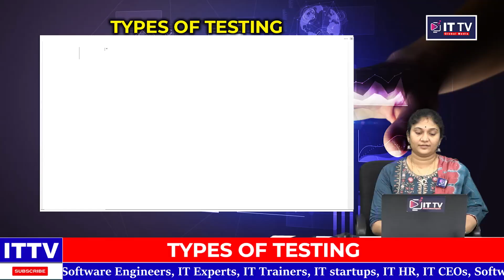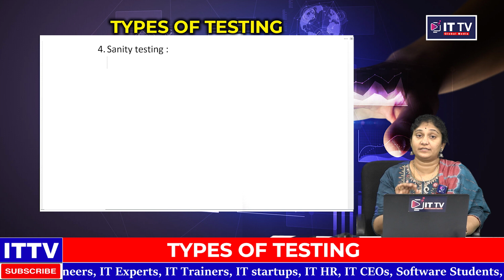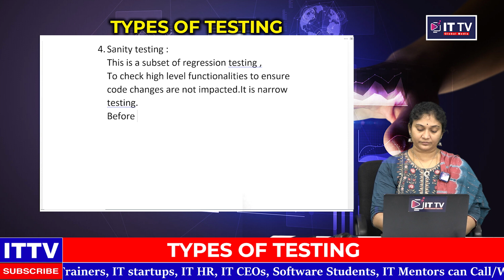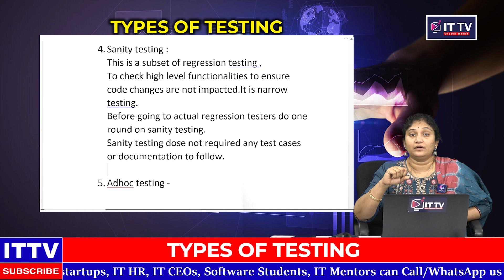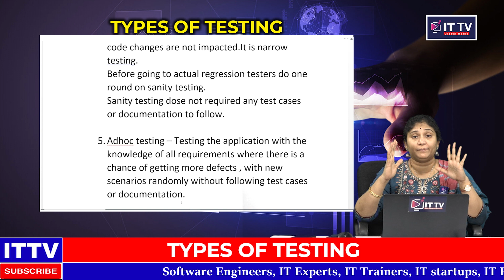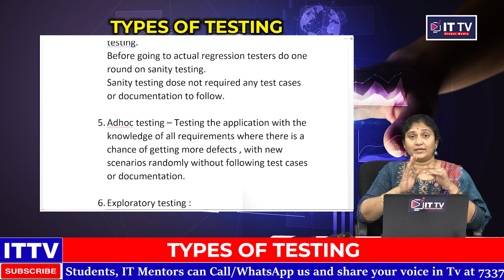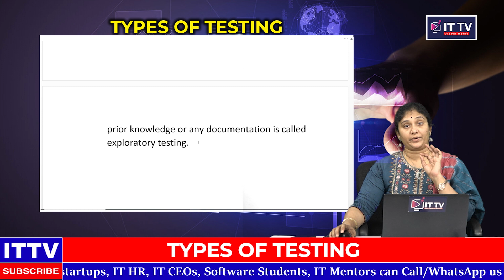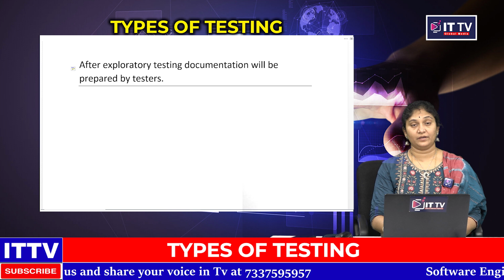Types of Testing! | Software Testing Course in Telugu | Sanity Testing Tutorial | IT Course | ITTV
In this video, we will be discussing the different types of testing and how they can be used in the software development process. We will be discussing the different types of testing and how they are used in the software development process. We will also be discussing the different types of testing tools and how they can be used in the software development process.